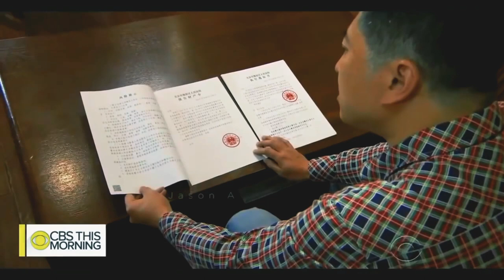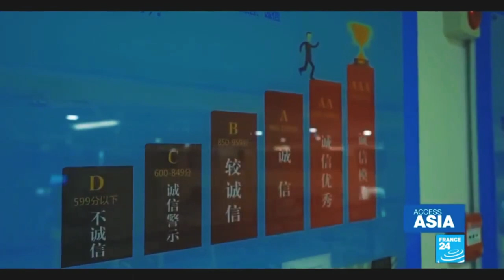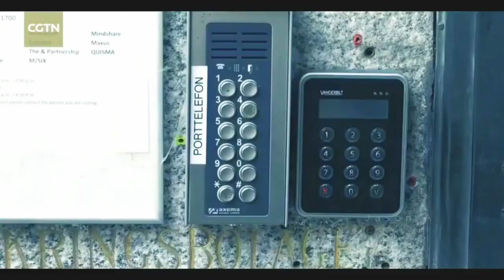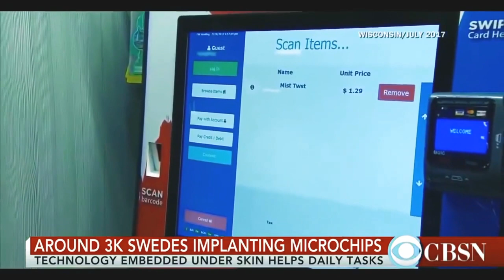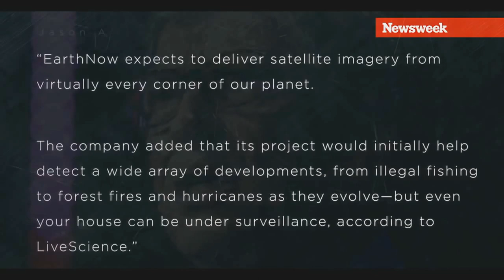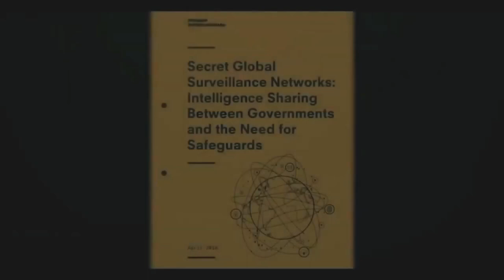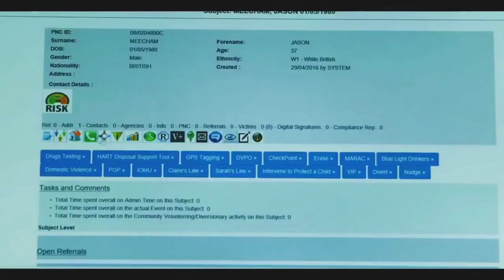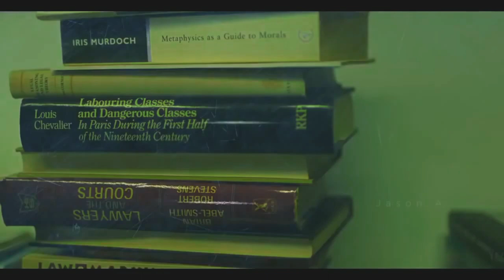END SIGNS OF CHINA AND SWEDEN|Must watch|KEEP PRAYING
Video Credits: Jason A, NBC NEWS, CBSN, france 24 and NAT GEO, whats trending now!.